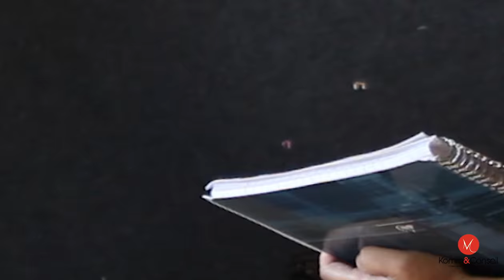ITW Elisabeth AFFOLTER RIHC #35 Dinan Genèse du projet et points de vue irlandais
Un festival d'exception avec des hommes et des femmes tout aussi exceptionnels par leur passion, leur talent, leur investissement, et un public toujours aussi nombreux et ravi ! Une édition savoureuse et riche !

Echange avec Elisabeth AFFOLTER et des membres de la troupe irlandaise.
Retour sur la genèse du festival, sur l'intervention du Blossom Harp Ensemble !
Découvrez la, accompagnée de Saoirse, Clodagh et Margaret.

Interviews à venir sur cette même chaîne, à raison d'une tous les 15 jours à partir de mi septembre : MYRDHIN, Corrina HEWAT, Leonard JACOME, Virginie CARDOSO.

Bande son : @LeonardJacome

Vous aimez, vous pouvez adhérer ici
et soutenir les actions, Vos actions Artiss. Soutenir Artiss pour soutenir les artistes, la culture, le savoir, le patrimoine !

And our partner communication press Agence MKomm Interculturel!

A suivre !

La team Artiss avec MKommconseil !
Avec Melinda Mkomm @SebastienGuilloux Juliane Genestoux Marc Landrault Nicolas Yentek Taing Corrina Hewat Elisabeth Affolter Leonard Jacome LiLi Cardoso Rémi Myrdhin

www/mkomm-conseil.fr